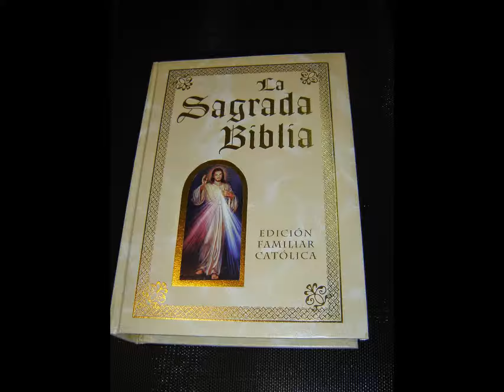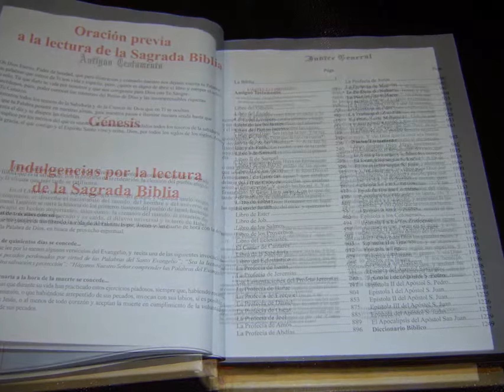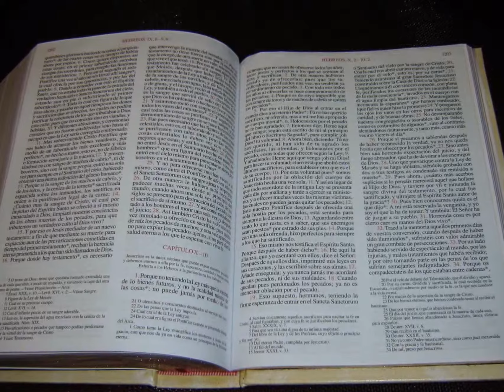The Ultimate Spanish Illustrated Catholic Family Bible Luxury Edition / La Sagrada Biblia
Bonded Leather: 1476 pages
Publisher: Grupo Clasa; 2nd edition (2013)
Language: Spanish
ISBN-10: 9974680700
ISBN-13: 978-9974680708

The Ultimate Spanish Illustrated Catholic Family Bible Luxury Edition / La Sagrada Biblia Edición Familiar Católica Edición de Lujo / Bonus: Interactive CD-ROM Interactivo / De La Familia Catolica / Full Color Illustrations A4 Size Pages 22X29cm (Spanish) Bonded Leather – 2013
by God (Author), Arquetipo Grupo Editorial S.A. (Author), Ramon Daumal (Editor), Cardenal Tarancon (Preface)

La Biblia es un libro divino. En él, Dios habla a través del hombre, los Profetas y los Apóstoles con su experiencia, y de Jesús con su sabiduría y ejemplo de vida. Aprendiendo a meditar la palabra de Dios, podremos hacerla vida, y así encontraremos en ella un mensaje personal. "Lee con mucha frecuencia las divinas Escrituras; es más, nunca abandones la lectura sagrada". San Jerónimo // La SAGRADA BIBLIA trae la palabra de Dios, presentada con auténtica devoción y respeto, para favorecer el crecimiento espiritual de todos los seres humanos. El "Libro de libros" tiene el tratamiento y la presentación que se merece: cientos de páginas ilustradas con hermosas reproducciones de cuadros y murales realizados por los más famosos artistas clásicos, un álbum familiar para atesorar los mejores recuerdos, notas explicativas y un CD-ROM interactivo de regalo. Nihil Obstat: El Gensor, Joan Guiteras Vilanova. / Pope Francis Introduced /// The Ultimate Spanish Illustrated Catholic Family Bible Luxury Edition / La Sagrada Biblia Edición Familiar Católica Edición de Lujo / Bonus: Interactive CD-ROM Interactivo / De La Familia Catolica / Full Color Illustrations A4 Size Pages 22X29cm, Golden Edges / Beautiful High Quaility Print and Leather Cover / STUDY NOTES Imprimase: Ramon Daumal Arquetipo Grupo Editorial S.A. Publisher: Grupo Clasa Foreword: Cardenal Tarancon